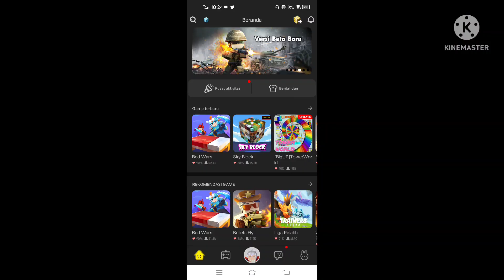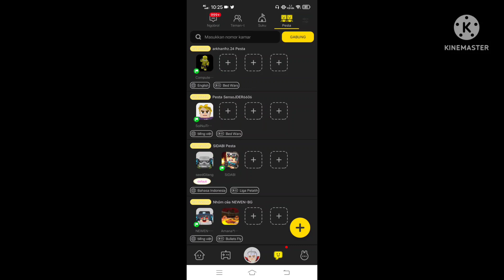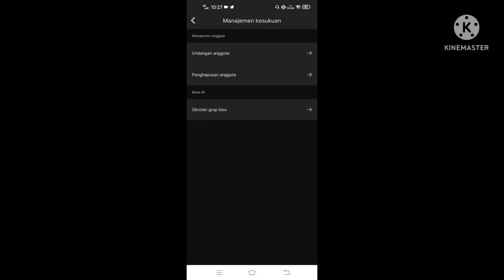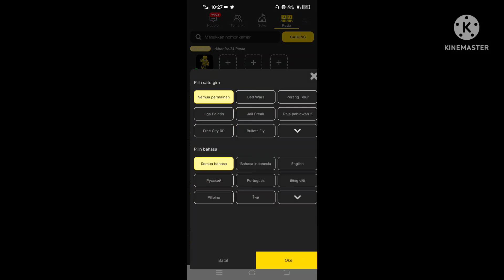UPDATE TERKEREN DI BMGO!! DAN LIHAT AKU MELAWAN ABUSER!!